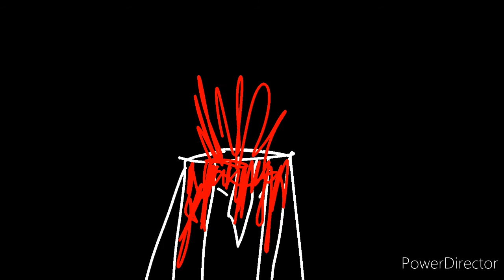Good in me meme :^) (Love peeps)